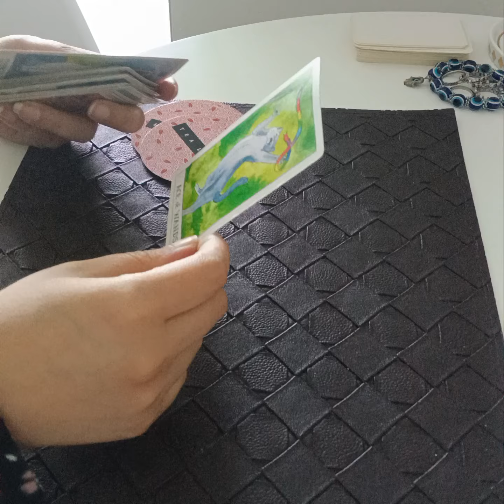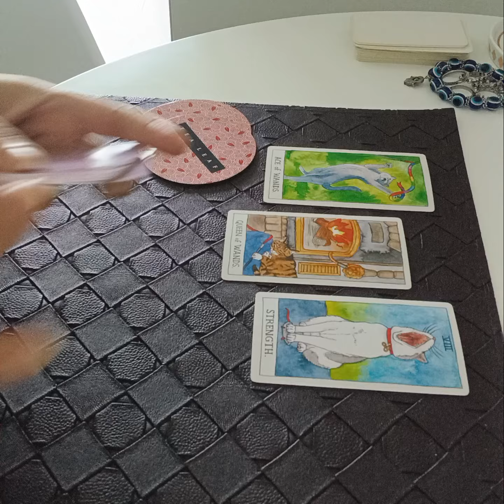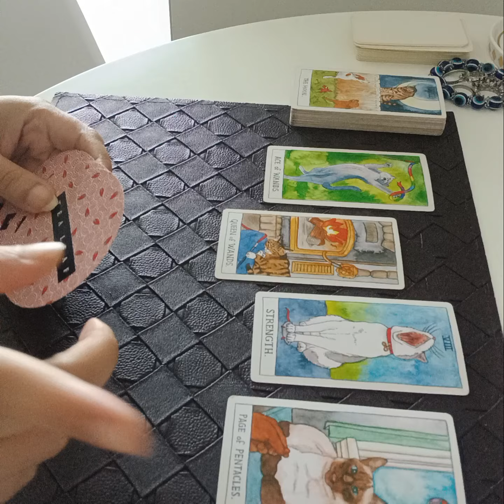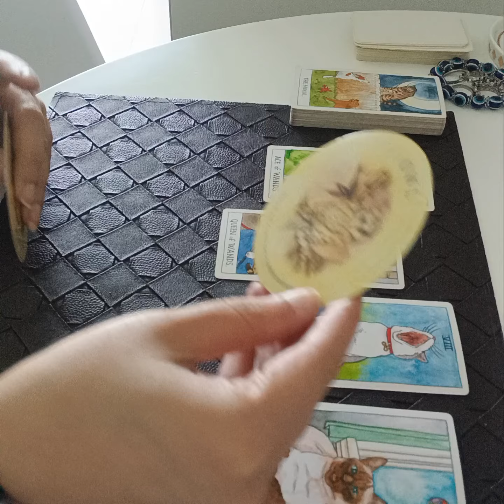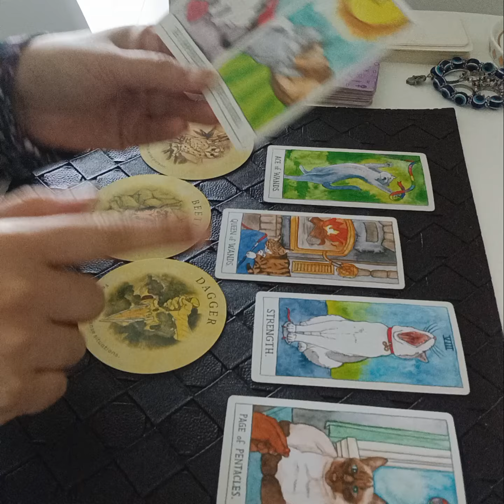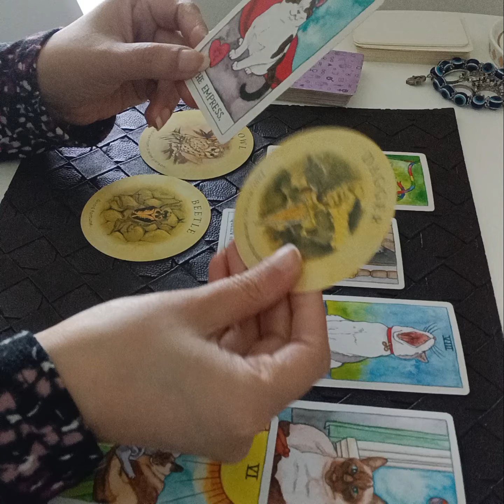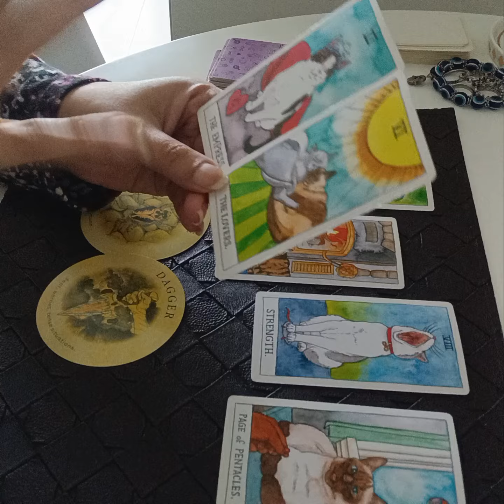LIBRA August 2024 ( 1 - 10 ) - who is this person ? you got no clue they gonna love n protect U 4EVA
Services i offer :

1- 1 question reading - 35 USD

2- 2 question reading - 55 USD

3- 3 question reading - 70 USD

4- 5 question reading - 100 USD

5- Love n Relationships - 100 USD

6- 15 Minutes customized *SPIRITUALLY CHARGED* affirmations that give 100% RESULTS  - 100 USD

7- Consultation and step by step guidance to MANIFEST your Dream Desire and Goal.

8- Unique Scripting technique to manifest your desire - 80 USD

9- Protection from bad influences and energies - 60 USD

10- Removal of Black Magic - 100 USD

12- Dream Interpretation - 40 USD

13- Spiritually Charged Affirmations + Unique Scripting Technique - 150 USD

14- Money rituals - 60 usd

15- Love Rituals - 100 usd

16- Subliminals - 100 usd

17- Consultation along with 1 manifestation technique - 100 usd

18- Angel guidance - 40 usd

19- 5 Minutes Guided Meditation - 50 usd

20- 5 Minutes Affirmations - 50 usd